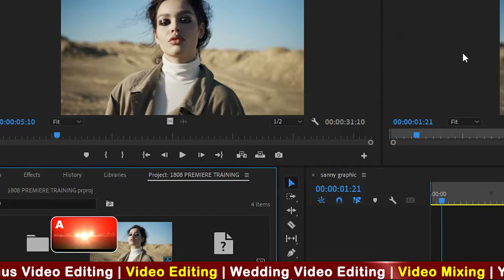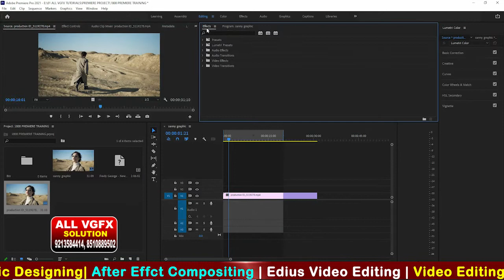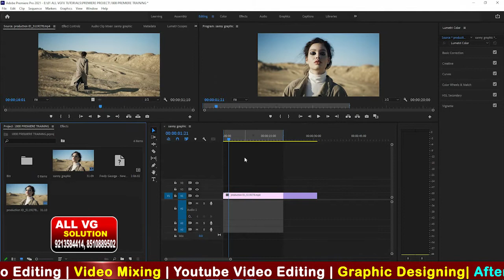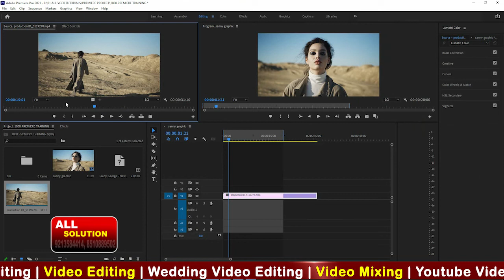Adobe Premiere Pro 2021 | Adjusting Panels | प्रिमियर में पेनल को कैसे एडजस्ट करते हे